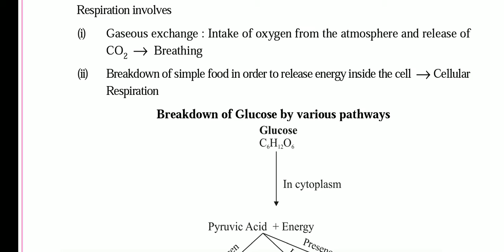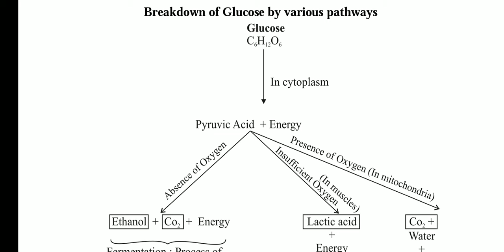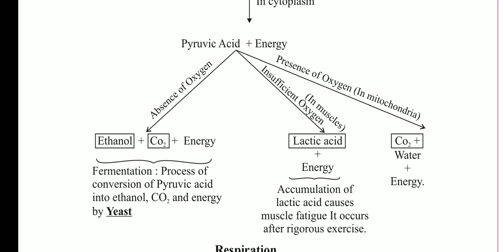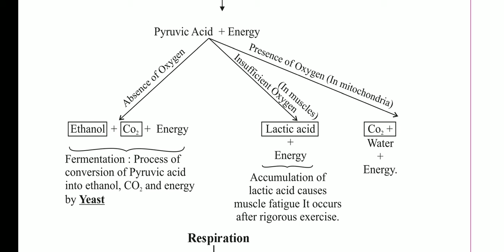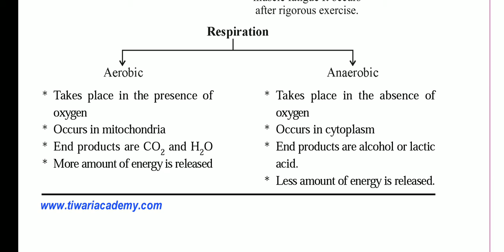10th Science Ch- 06 Life Processes. Respiration, Food breakdown. lec - 05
10th Science Ch- 06 Life Processes. Respiration, Food breakdown. lec - 05